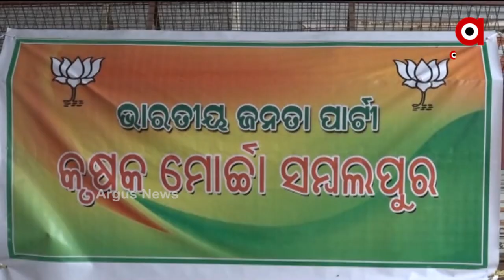ସାରା ରାଜ୍ୟରେ ଚାଷୀଙ୍କ ଅସନ୍ତୋଷ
ମଣ୍ଡିରେ ପଡ଼ିଛି ଧାନ । ଚାଷୀଙ୍କୁ ମିଳୁନି ନାର୍ଯ୍ୟ ଅଧିକାର । ଡେଲାଙ୍ଗ ପରେ ସମ୍ବଲପୁରରେ ଚାଷୀଙ୍କ ଧାରଣା